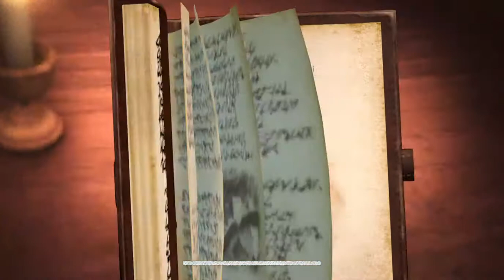EPISODIO 6 Attack On Titan 2 Final Battle